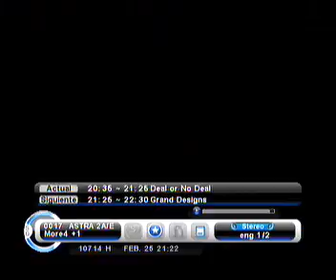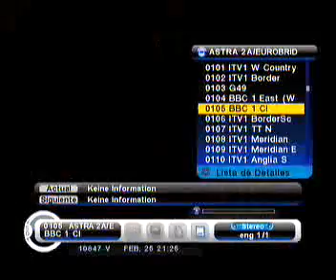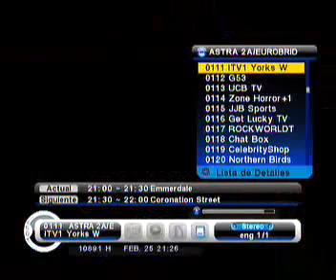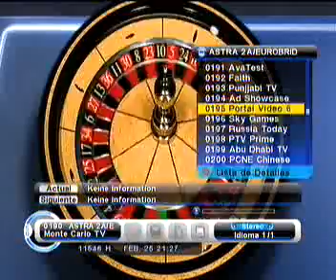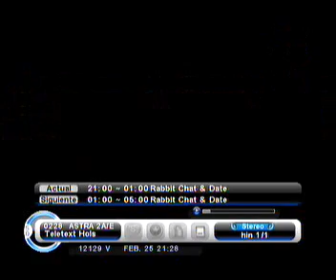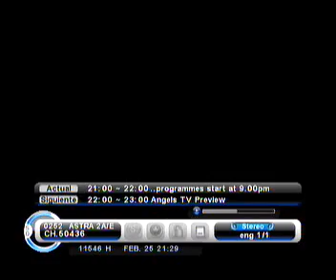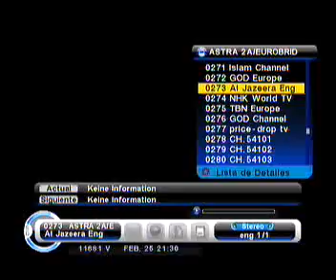Astra 2 y Eurobird 1 a 28, 2 y 28,5ºE.mpg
Zapeo de canales de televisión digitales libres de los satélites Astra 2A, Astra 2B y Astra 2D; situados en la posición orbital 28,2º Este.

El haz de cobertura de los satélites Astra 2A y Astra 2B es excelente en España. No sucede lo mismo con el Astra 2D, que requiere diámetros mayores de antena, variando considerablemente de un lugar a otro de la península (mejor en el norte y sur, peor en el centro y levante peninsular). Los canales del Eurobird 1 situado en 28,5º Este y los de los satélites Astra 2 situados en 28,2º Este se pueden recibir con una sóla antena parabólica con un solo LNB, debido a la proximidad de sus posiciones orbitales.